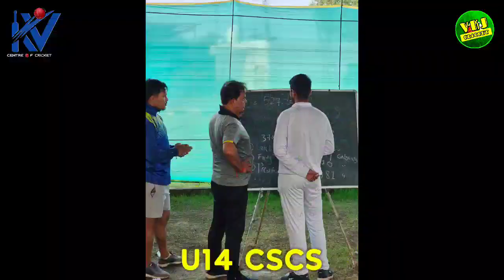(जल्दी देखे) 1 साल में District खेलने का मौक़ा | Opportunity For All India Players || KVCOC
Address: Near Delhi public school lohara road, kawardha, Chattisgarh (491995)

bcci cricket trials 2023
cricket trial
cricket trials in kolkata 2023
cricket trials 2023
cricket trials
cricket trials 2023 registration
how to get a county cricket trial
cricket trial date
rct cricket trial
cricket trial form
cricket trials under 16
cricket trial kab hai
cricket trial date 2023
cricket trial registration
cricket trial 2023
cricket trial form 2023
free cricket trial
cricket trial under 14
cricket trial android
cricket trial app
cricket academy trial
rct cricket trial admit card
bihar cricket association trial
rajasthan cricket association trial
upcoming cricket trial in assam
documents required for cricket trials
what is cricket trials
cricket australia 2km time trial
how to prepare for a cricket trial
cricket match score is a trial
cricket trial ball
cricket bowling trials
cricket borough trials
cricket trials in bangalore 2023
cricket trials in bihar 2022
cricket trials in bangalore 2022
bcci cricket trial form 2023
bcci cricket trial
bihar cricket trial
what is trial by in test cricket
what does trial by mean in cricket
trial ball in cricket
cricket trial cetuximab
cricket trial colon
cricket trial crossword
cricket trial chhattisgarh
cricket clinical trial
cricket club trial
cricket trial esim
cricket esim trial
what is e cricket
e cricket live score
ecc cricket live score
cricket trial free
cricket trials for under 19
cricket trials for district level
cricket trials for under 23
cricket free trials 2023
cricket free trials 2022
free cricket trial 2023
free cricket trial registration
first cricket trial
cricket trial registration form 2022
trial for cricket
cricket trial game
cricket trial in gwalior
cricket trials in gujarat 2023
cricket trials whatsapp group link
cricket trials in gujarat 2022
government cricket trial
cricket game summary
cricket game trial
cricket trial me kya hota hai
cricket trial in jammu
cricket trial in 2023
cricket trial in india
cricket trial information
cricket trial in lucknow
cricket trial in himachal pradesh
cricket trial in punjab
cricket trial in up
cricket trial in mp
ipl cricket trial
international cricket trial
trial in cricket
trial match in cricket
trial meaning in cricket
cricket trial in pakistan
cricket trial in jalandhar
cricket trials in jharkhand 2023
cricket trials in jammu 2022
cricket trials in jammu 2023
cricket trials in jharkhand 2022
cricket trials in jammu
cricket trials 2023 jaipur
dlcl cricket trial
jammu cricket trial date 2023
jammu cricket trial
cricket trial kab hoga
cricket trial kab hota hai
cricket trials kolkata
cricket trials in kolkata 2022
cricket trials in karachi
cricket trials in karachi 2022
cricket trials in kashmir 2023
under 18 cricket trials
cricket trials london
cricket trials in lucknow 2023
cricket trials in lucknow 2022
cricket trials in lahore
cricket trials in ludhiana 2023
cricket trials in ludhiana 2022
cricket trials lahore
lucknow cricket trial